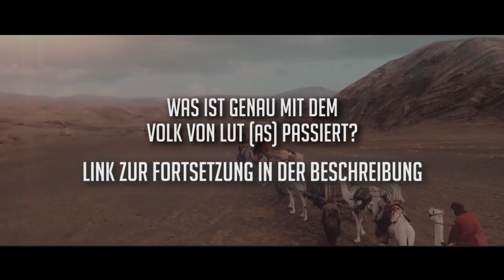Ibrahims (as) Gäste ᴴᴰ┇Worte zum Nachdenken┇BDI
Schauen wir uns das Video an und sehen was Allah mit den früheren Völkern gemacht hat, die sich nicht haben ermahnen lassen, von seiner Botschaft.

Was ist genau mit dem Volk von Lut (as) passiert?